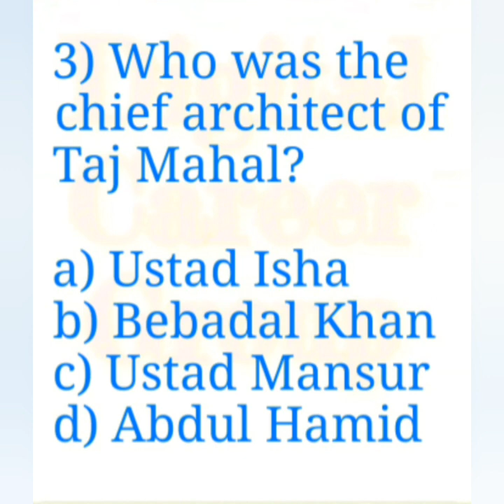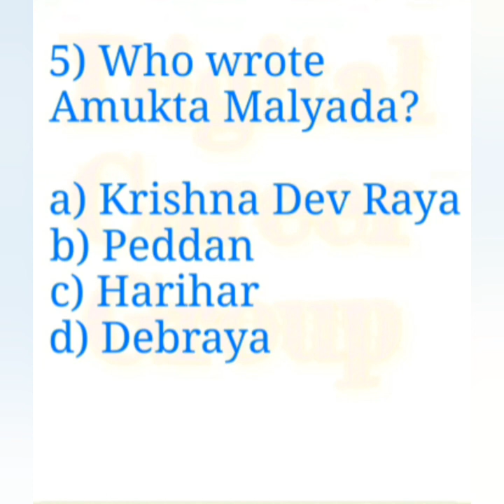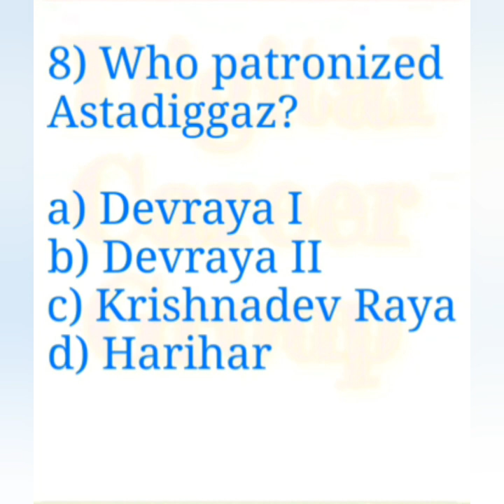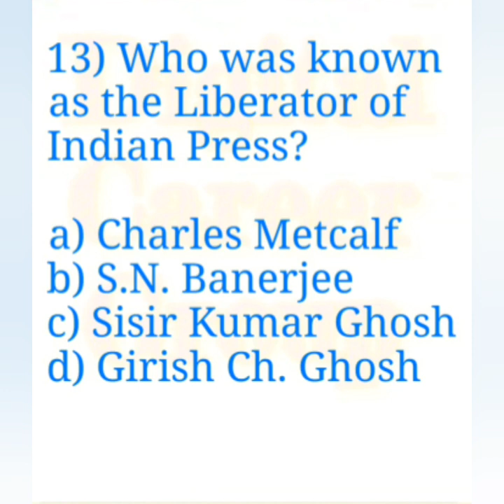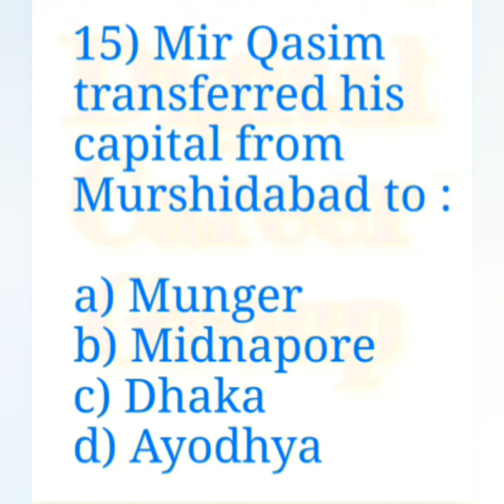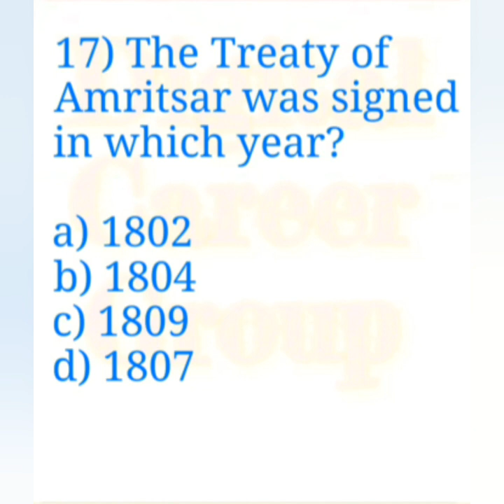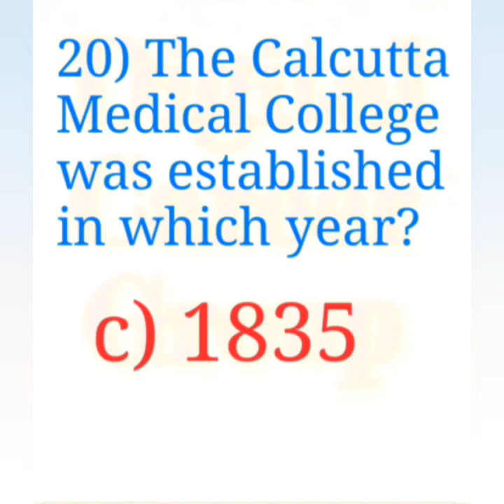Indian History Special Practice Set 07 for PSC Clerkship & Others Exam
Important Questions & Answers discussion about Indian History for all Govt Job Exam preparation like PSC, SSC, Railway, Police, Court, Municipality, Panchayat, Indian Army, Navy etc